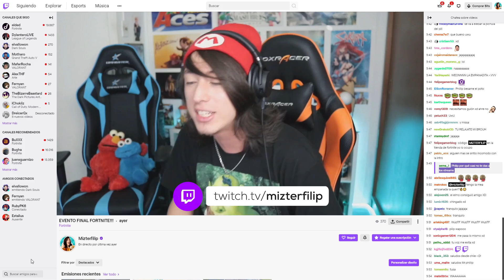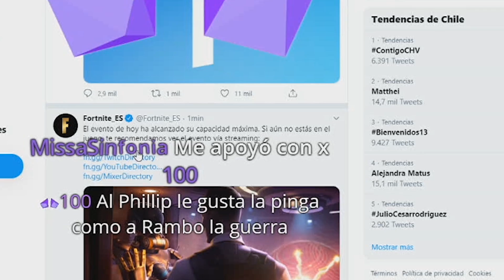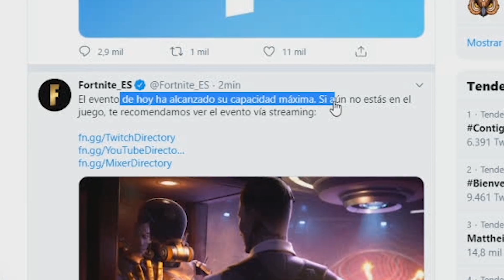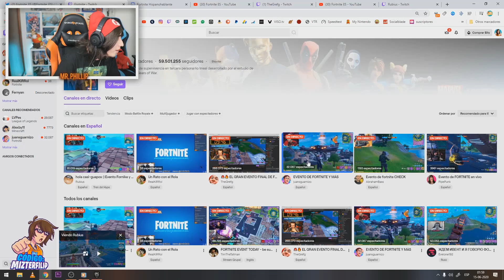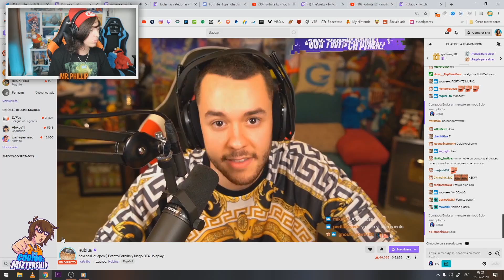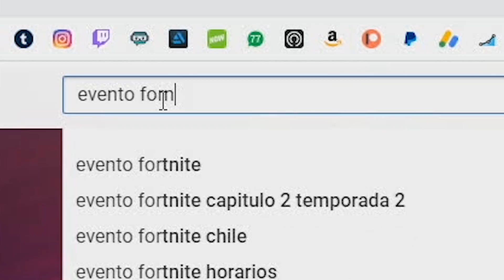ESTA FUE MI REACCIÓN AL EVENTO FINAL DE FORTNITE - MR. PHILLIP